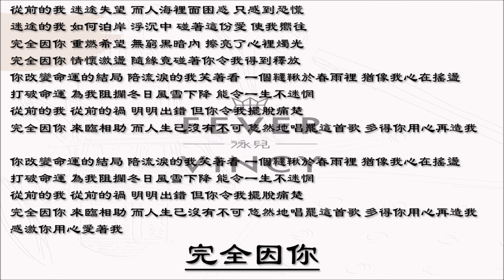【泳儿 Vincy Chan】完全因你 粤语（2018）